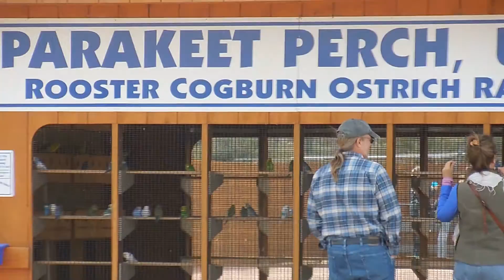Ostrich Farm オーストリッチ（ダチョウ）ファーム